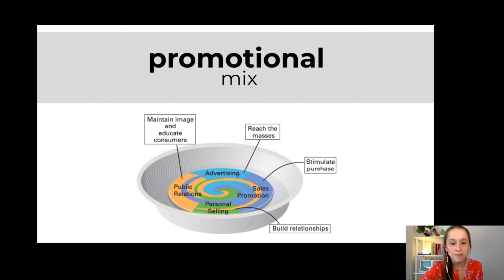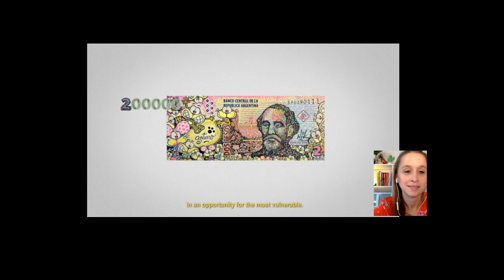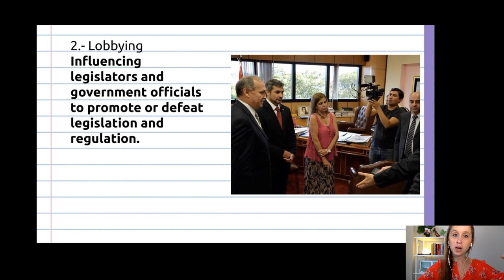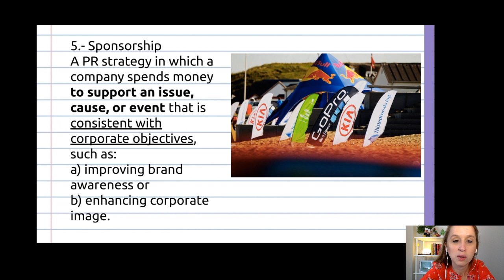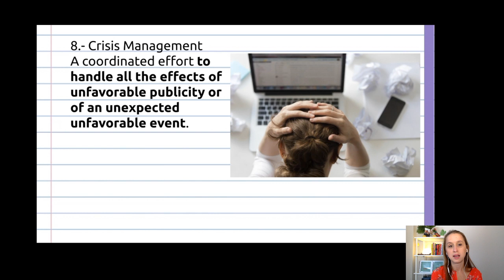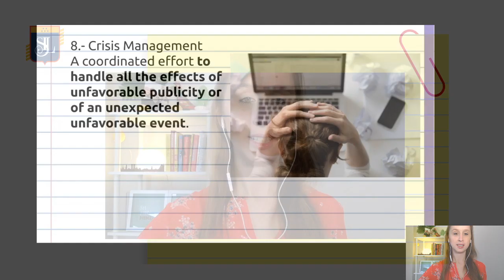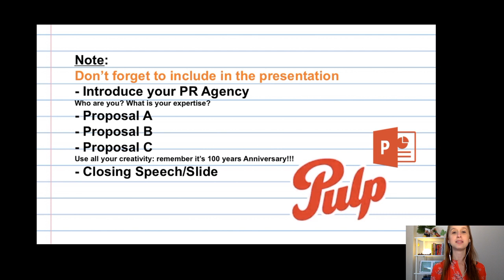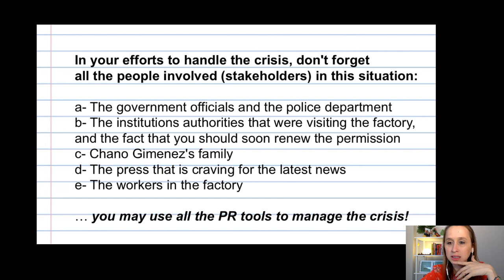PR Tools (3rd Course "C" | San Ignacio de Loyola School - Paraguay)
Today we will learn about the different tools we may use in Public Relations (PR).
Content about PR Tools starts from minute 32:38
-  Employee and Investor Relations
- Lobbying
- Product Placement
- Consumer Education
- Cause Related Marketing
- Press Relations
- Crisis Management

NOTE: If watching this not on LIVE, know that the full lesson starts at minute 24:05 as me and my students were having another meeting through another app! :) Sorry! I didn't notice I activated the LIVE too early.